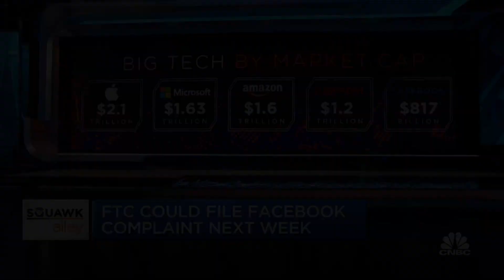Former FTC commissioner on U.S. plan to sue Facebook: It's highly unusual at this stage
CNBC's "Squawk Alley" team discusses the state attorneys general plan to file lawsuit against Facebook with Mozelle Thompson, former FTC commissioner.